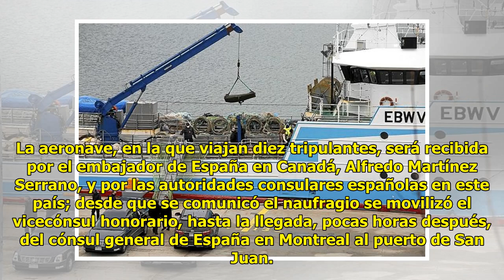Los tres supervivientes del Villa Pitanxo llegarán este lunes a Santiago de Compostela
El presidente del Gobierno, Pe...